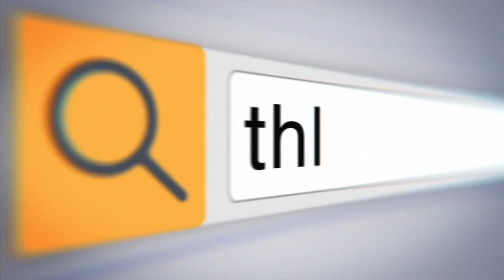ഉത്തരേന്ത്യയിൽ നിന്ന് വീണ്ടും ഒരു ദയനീയ കാഴ്ച |THEJAS NEWS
രോഗിയായ ഭാര്യയെ ആശുപത്രിയിൽ എത്തിക്കാൻ നാല് കിലോമീറ്റർ തോളിൽ ചുമന്ന് നടന്ന് വയോധികൻ. ഉത്തരേന്ത്യയിൽ നിന്ന് ഒരു ദയനീയ കാഴ്ച.